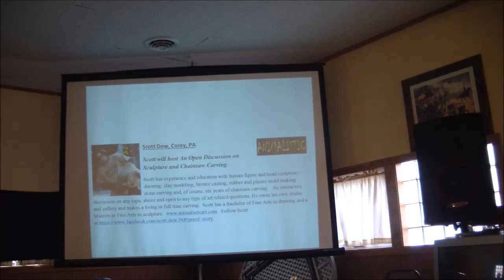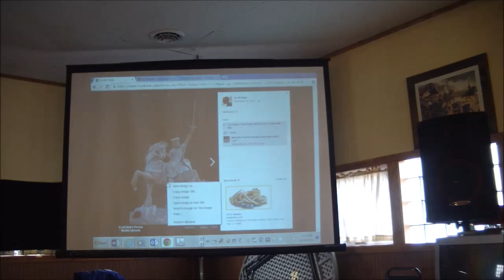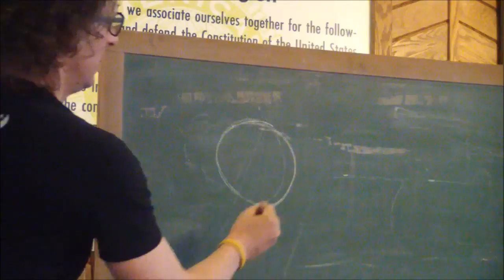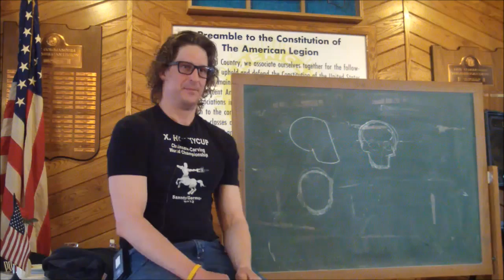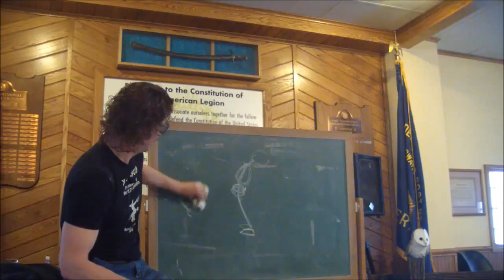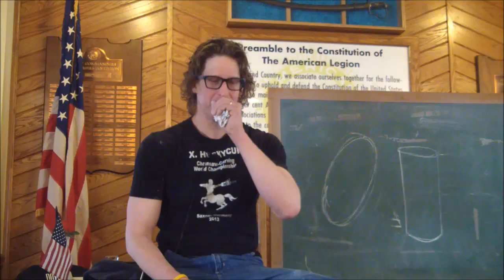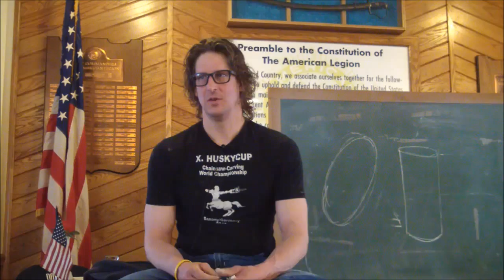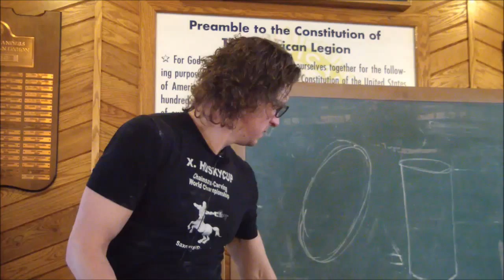2015 Rendezvous - Scott Dow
Scott Dow artist chainsaw sculptor